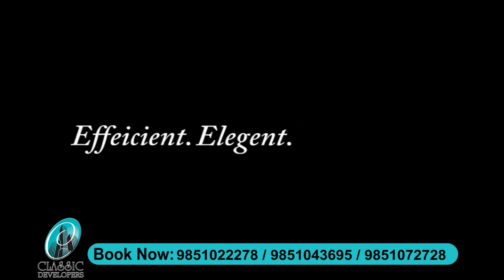Classic Developer Flat Demo 1